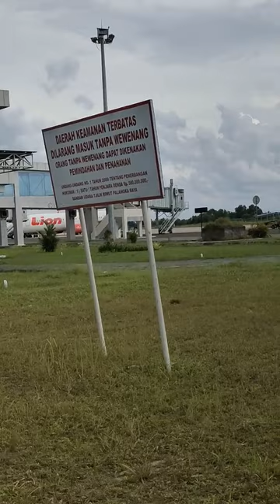CITILINK, LION AIR